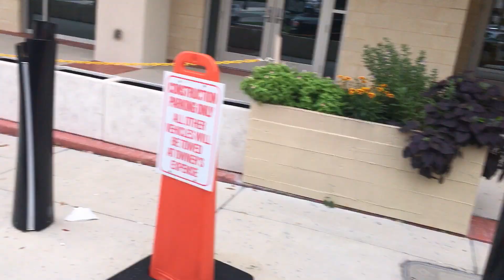Wine one one ☝️ was called muss see